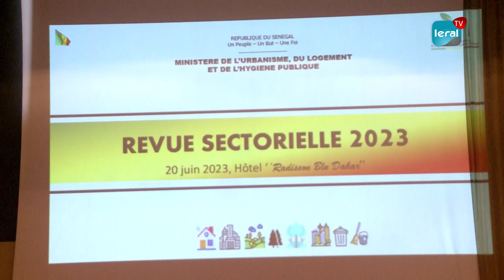Programme 100 mille logements, Sénégal zéro déchet: le ministre de l'Urbanisme fait le bilan...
Le ministre de l'Urbanisme, Abdoulaye Abdoulaye Saïdou Sow a présidé l'atelier de validation politique de la revue sectorielle 2023. Revenant sur le programme 100 mille logements lors de cette rencontre, il a déclaré: "Les gens pensent qu’en une année on peut faire 100 mille logements mais c’est impossible, le Président Macky Sall avait projeté 5000 unités d’habitation par an. Actuellement notre objectif est de faire au moins 20 000 logements chaque année". Il s'est dit en outre satisfait des résultats du programme Sénégal zéro déchet. "Vous savez, le Président a transformé l’Ucg en société générale et un travail remarquable a été fait à ce sujet mais il reste des défis à relever", affirme M.Sow.